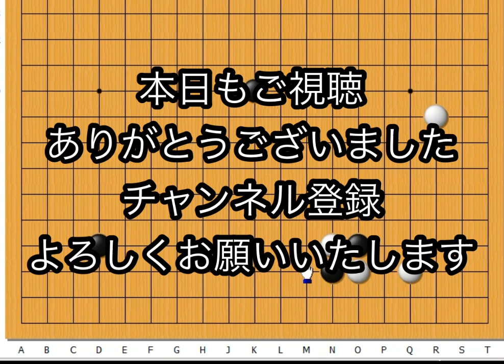【囲碁】手筋講座～キリチガイへの対応～級位者編～最後に告知あり~No476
キリチガイの法則
4月7日オンラインイベント詳細が気になる方はこちら↓

藤森稔樹
横浜囲碁サロン代表
48年続く囲碁サロンの3代目。